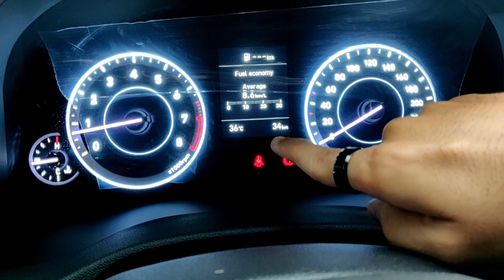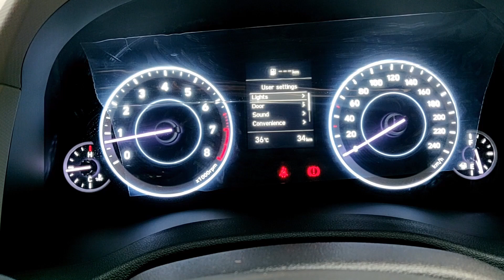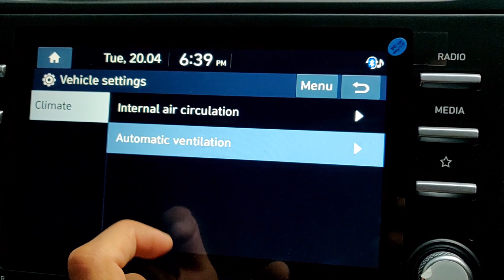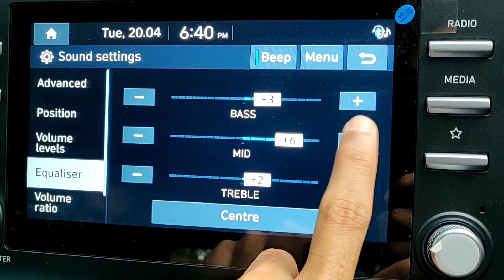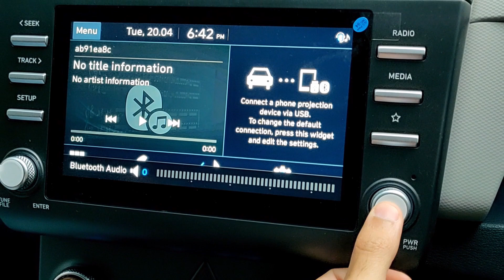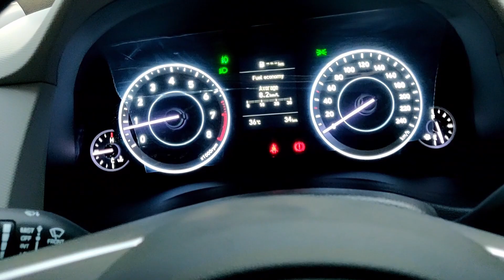Detailed Video of 𝐌𝐈𝐃 & 𝐈𝐧𝐟𝐨𝐭𝐚𝐢𝐧𝐦𝐞𝐧𝐭 𝐒𝐲𝐬𝐭𝐞𝐦 - 𝐇𝐲𝐮𝐧𝐝𝐚𝐢 𝐂𝐫𝐞𝐭𝐚 S model / Feature loaded and VFM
Hey guys,
                this video is about Hyundai Creta's MID & Infotainment system of S variant , according to me S variant is the most Value for Money variant bcz it gets all necessary features in interior as well as exterior.